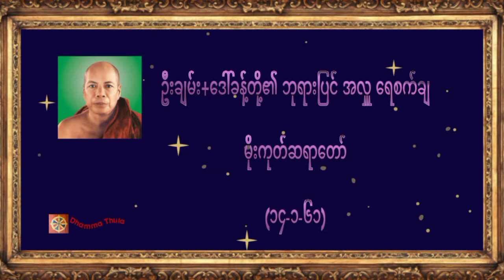ဦးချမ်း+ဒေါ်ခန့်တို့၏ ဘုရားပြင် အလှူ ရေစက်ချ၊ မိုးကုတ်ဆရာတော်(၁၄-၁-၆၁)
♥️♥️♥️ကမ္ဘာလူသားများအားလုံး ဘေးရန်ကင်းကွာ
 ချမ်းသာကြပါစေ။